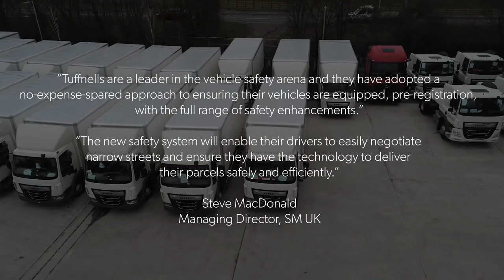x230 New Vehicles: Tuffnells Case Study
SM UK, a Leeds-based auto-engineering business, has won a £500,000 contract to upgrade parcel delivery firm Tuffnells’ fleet of 230 new vehicles by installing state-of-the-art safety equipment.

SM UK, which recently announced it will open a £4m, 35,000 sq ft Leeds headquarters and northern workshop this summer, along with a drive to recruit 30 new engineering and office staff, began the work for Tuffnells in March.

Its contract involves fitting safety systems designed to protect cyclists and other road users and help prevent accidents.

The installation involves mobile digital recorders fitted to capture footage from 360-degree cameras and monitors; cycle sensors installed down vehicles’ near-sides and alarms to alert drivers of any obstruction, while cyclists and pedestrians are warned when a vehicle is about to make a left turn.

The high-tech equipment also includes a white-noise alarm activated when a vehicle reverses, and work lamps to provide additional lighting for people working around a vehicle at night.

Steve MacDonald, SM UK’s founder and managing director, said: “Tuffnells are a leader in the vehicle safety arena and they have adopted a no-expense-spared approach to ensuring their vehicles are equipped, pre-registration, with the full range of safety enhancements that we are installing for them now and over the coming months.

“Although the first Tuffnells vans and HGVs equipped with the new kit are only just starting to hit the roads, the new safety system will enable their drivers to easily negotiate narrow streets and ensure they have the technology to deliver their parcels safely and efficiently.”

Sheffield-based Tuffnells specialises in delivering large, long and heavy parcels and has a network of 33 UK depots.

The firm’s fleet and services director, Simon Parsons, said: “We see this process with SM UK as future-proofing our vehicles and creating a stress-free environment for our drivers so that they can carry out their roles in safety and comfort.

“Safety is paramount for us and the bottom line is that it’s also fundamental to our success and continued growth as a logistics business.”

SM UK, whose clients range from blue-chip companies with large fleets of HGVs, to individuals with a single van, currently employs 70 staff across its sites in Leeds and